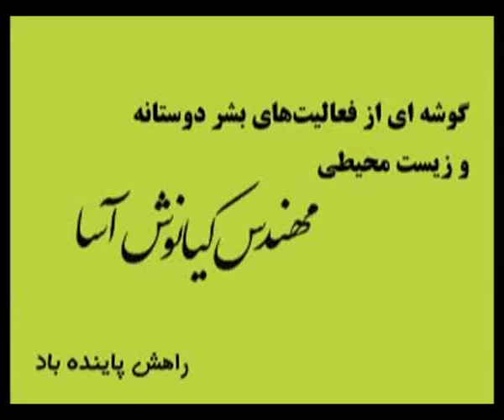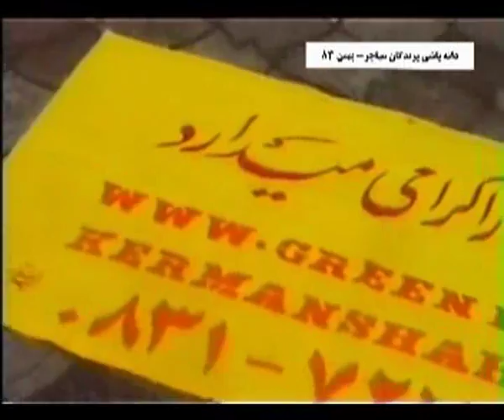Kianoosh Asa Activities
فعالیت های زیست محیطی و بشردوستانه ی شهید کیانوش آسا